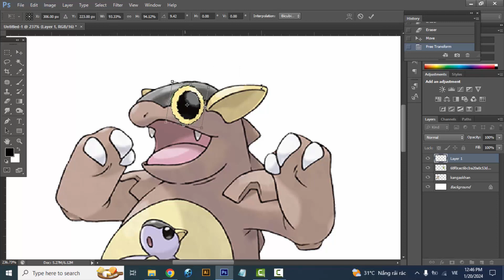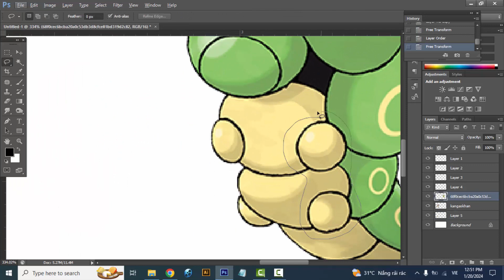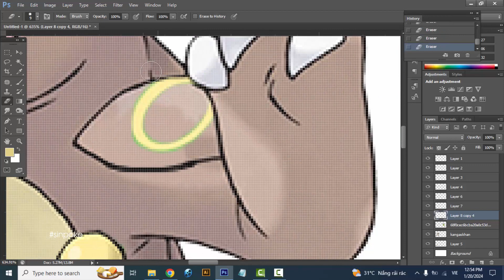Pokemon Fusion | Kangaskhan + Caterpie | pokemon infinite fusion